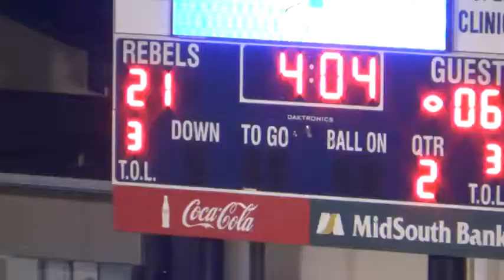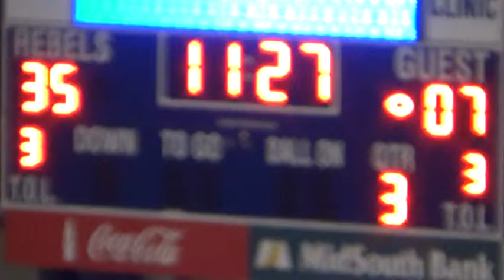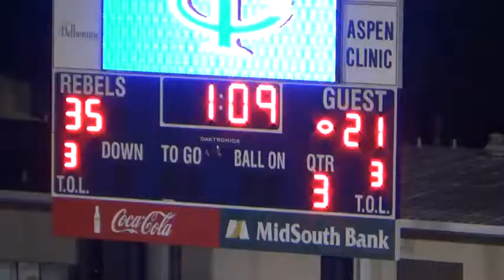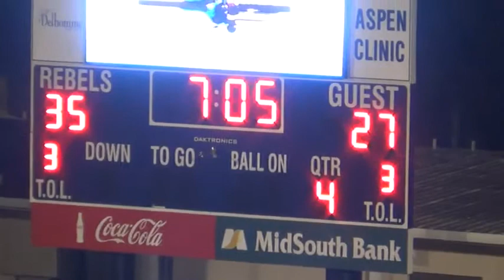TCHS vs SMHS 10 25 2013